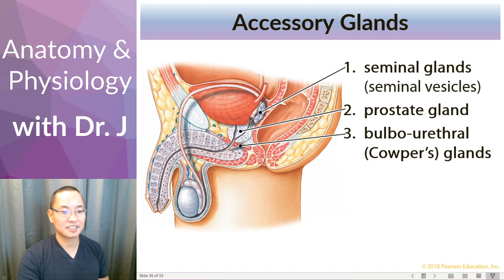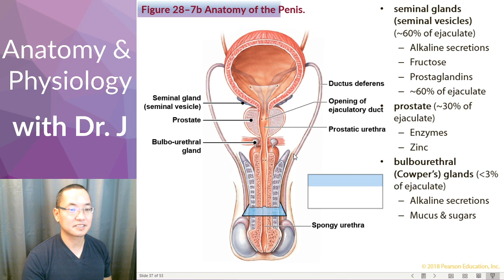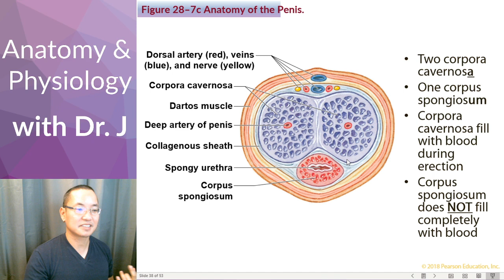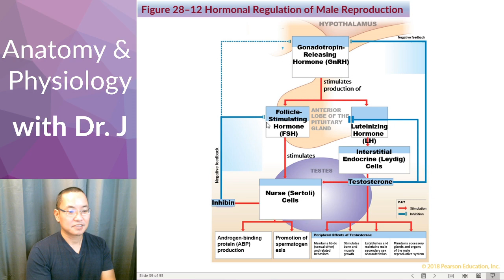PHYL 142 | Reproductive (Male) | Accessory Glands